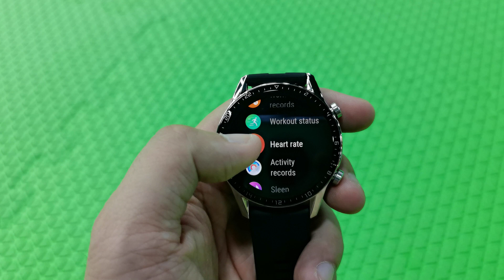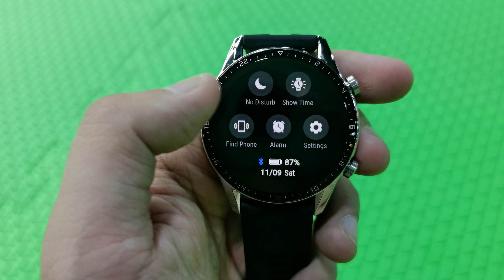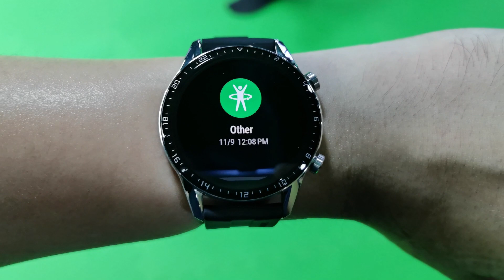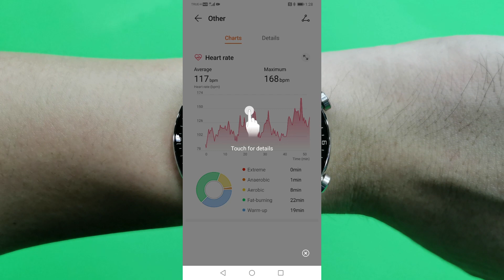พรีวิว Huawei Watch GT 2 สมาร์ทวอช หน้าตาเดิม แต่ได้ชิปฉลาดขึ้น ฉบับย่อ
Huawei ได้จัดกิจกรรม Boxing Heart Rate เพื่อให้ทดสอบความสามารถในการจับชีพจรในการออกกำลังกายของ Huawei Watch GT 2 รุ่นใหม่ล่าสุด มาดูกันว่า ในครั้งนี้เป็นการสัมผัสแรกของ Huawei Watch GT 2 ครั้งแรก จะประทับใจแค่ไหน รับชมกัน